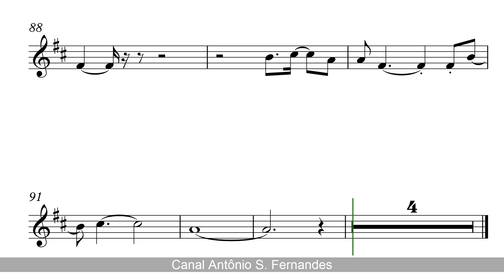Misunderstood - Bon Jovi (Sheet Music) Tenor Sax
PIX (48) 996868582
Obrigado!
Misunderstood" is a song by American rock band Bon Jovi from the album Bounce. Released on December 2, 2002, the song peaked at No. 34 on Billboard's Mainstream Top 40 chart and was nominated for a Grammy Award for Best Pop Performance by a Duo or Group with Vocal. It was featured on the 2003 Brazilian soap opera Mulheres Apaixonadas as a theme of the love couple (Edwiges and Cláudio). The song was a big hit there, making the song a Top 5 hit. The single is a version of the album cut that was remixed by Tim Palmer at Electric Lady Studios in New York.

Bon Jovi é uma banda americana de rock, formada em 1983, em Sayreville, Nova Jersey. A formação atual da banda consiste no cantor Jon Bon Jovi, no tecladista David Bryan, no baterista Tico Torres, no guitarrista Phil X e no baixista Hugh McDonald.
A banda mantém algumas características do estilo hard rock dos anos 1980 até hoje, mas assimilou influências dos variados estilos surgidos no rock e heavy metal desde o seu álbum de estreia, em 1984. Com passar dos anos veio a se tornar uma das bandas mais bem sucedidas da história do rock, quando se trata de turnês pelo mundo, sua marca, músicas em seriados, e aparições em programas de tv, a banda em 2011 foi eleita pela revista Rolling Stone como a segunda banda de rock mais cara do planeta, perdendo o topo posteriormente para a banda irlandesa U2.
Bon Jovi já lançou quinze álbuns de estúdio, cinco coletâneas musicais e três álbuns ao vivo. A banda vendeu mais de 100 milhões de cópias, fazendo deles uma das bandas de rock mais bem sucedidas de todos os tempos, realizando também mais de 2 700 shows em 50 países. Bon Jovi foi introduzido no Hall da Fama da música no Reino Unido em 2006 e no Rock and Roll Hall of Fame dos Estados Unidos em 2018.
Não esqueçam de seguir!
Obrigado!